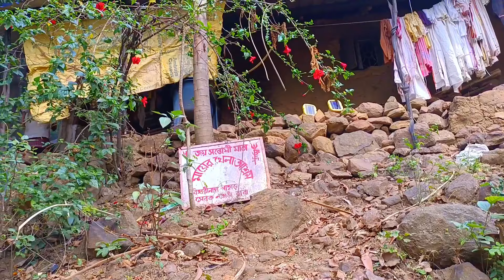বাঁকুড়ার বিহারীনাথ পাহাড় ও গুপ্ত ঝর্না | Bankura Biharinath Pahar | Biharinath Hill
Location - Biharinath , Saltora , Bankura District , West Bengal, India , 722153

Distance From Saltora - 10KM

Distance From Bankura - 60KM

Road - Bankura To Saltora To Biharinath

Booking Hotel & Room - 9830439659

Hi'
I Am Balaram Gorai Welcome Our YouTube Channel Ahorizon Rolers.

Username @technical_balaram

Top Search ↷
biharinath hill
biharinath pahar
biharinath eco tourism
biharinath pahar bankura
biharinath
biharinath temple
biharinath pahar hotel
biharinath pahar video
biharinath pahar tour
biharinath hill resort
biharinath hill bankura
biharinath hill trek
biharinath hills resort
biharinath eco resort
biharinath temple bankura
bankura tour
biharinath mandir
biharinath eco tourism resort review
biharinath pahari baba
biharinath eco tourism resort
বিহারীনাথ পাহাড়
বিহারীনাথ

YouTube Equipment ↷
2nd Tripod⇴»
2nd Mic⇴»